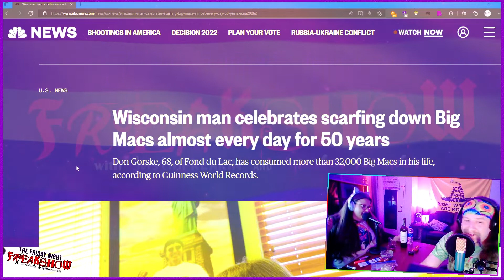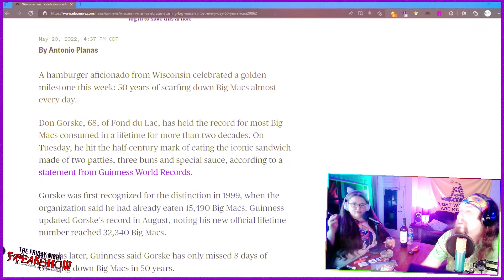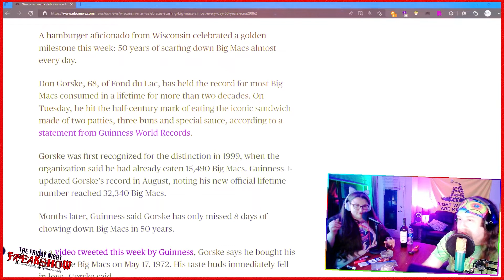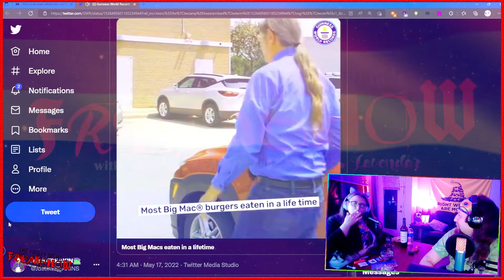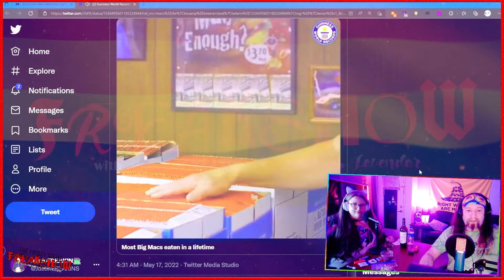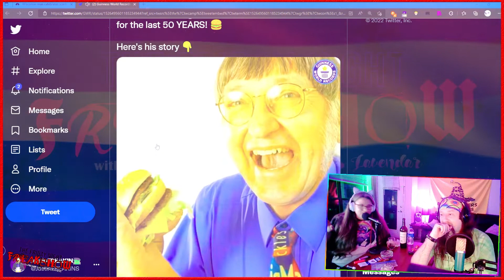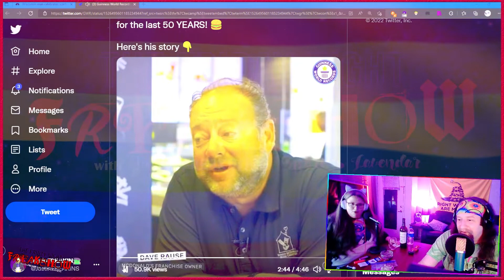Serial Killer Profile: Wisconsin Man Don Gorske Sets Guinness Record For Eating McDonald’s Big Macs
Sparkles and JustinFREAKIN bring you an irreverent and eclectic talk show featuring comedic banter, fun games, pop culture analysis, and general f***ery in a completely interactive environment.  Every Friday at 10pm Est.